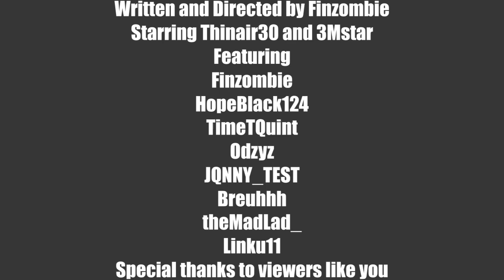The ACTUAL Realmtreaders finale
Can we just be done with this series please?